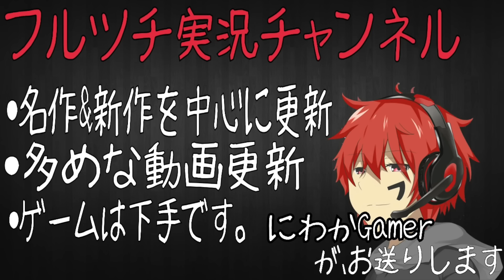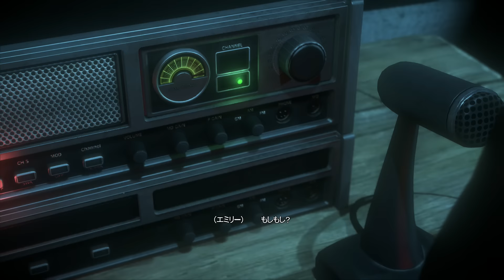#13【Until Dawn - 惨劇の山荘 -】実況プレイ【迫られる選択肢】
質問やリクエストなどはコメントかTwitterにどうぞ